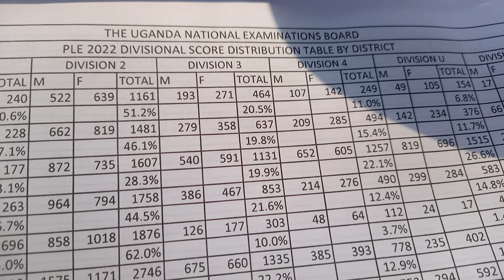Kiboga,Kisoro,Kumi n'endala bwebaakola mu PLE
District y'e Kiboga,Kisoro,Kumi n'endala bwebaakola mu PLE